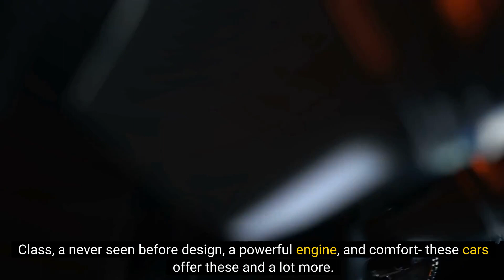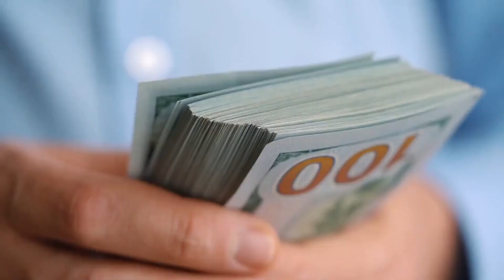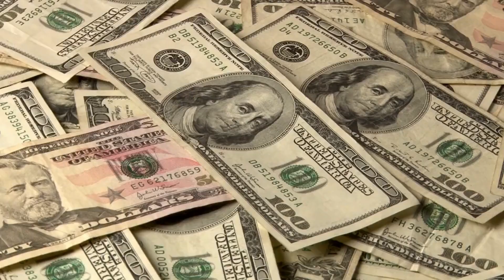Top 5 Most Expensive Cars in the World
From Lamborghini to Rolls, automobile makers do not disappoint when it comes to offering the most luxurious and beautiful cars in the world. Class, a never seen before design, a powerful engine, and comfort- these cars offer these and a lot more. The most elegant cars have limited editions, and every few months, a limited edition of a supercar comes up. It often comes with a price tag that is more than its previous models. The limited editions of these cars are bought as soon as they launch, with people rushing to grab the latest ones. This Video covers the 5 most expensive cars in the world in 2022, and you don’t want to skip this list.